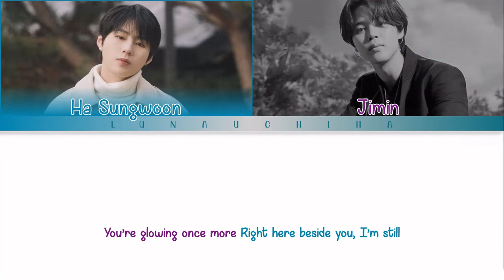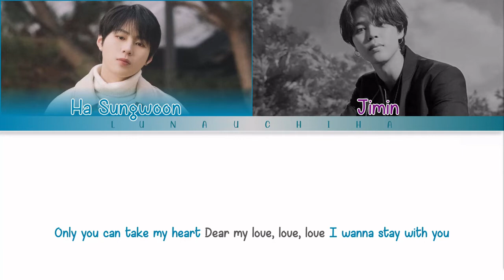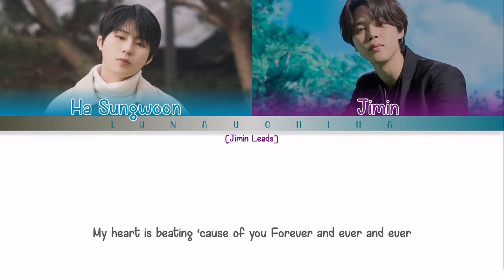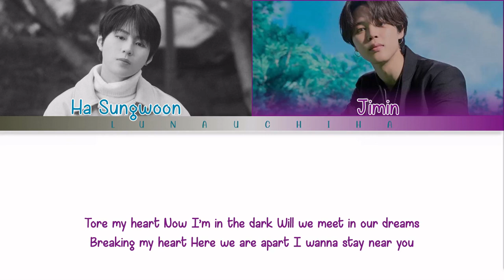지민 (Jimin) X 하성운 (Ha Sung-Woon) - With you (Color Coded Lyrics Han/Rom/Eng)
All rights administered by Genie Music (냠냠엔터테인먼트)

→ Artist: 지민 (Jimin), 하성운 (Ha Sung-Woon)
→ Song: With you
→ Album: 우리들의 블루스 (Our Blues) (Original Television Soundtrack), Pt.4
→ Release Date: April 24, 2022